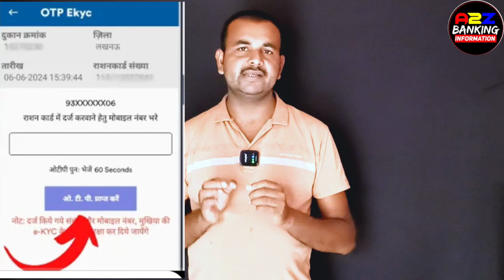🔥इस तारीख से पहले करो KYC वरना राशन कार्ड निरस्त| Ration Card Kyc Kaise Kare| Ration Card Kyc Online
Ration Card Kyc Kaise kare Mobile Se |Ration Card Big Update 2024 | Ration Card Kyc Kaise Kare

ration card ekyc status check kaise kare
ration card kyc kaise kare mobile se
up ration card kyc kaise kare
Ration card kyc kaise kare
bihar ration card ekyc kaise kare
ration card me naam kaise jode online se
ration card ekyc aadhaar link
राशन कार्ड केवाईसी कैसे करें
Ration card kyc status check

दोस्तों आज के वीडियो में हम जानकारी देंगें की राशन कार्ड की kyc कैसे करें कहां होगी कौन कौन से डॉक्यूमेंट लगेंगे जो लोग बाहर रहते है किसी दूसरे शहर में उनकी केवाईसी कैसे होगी,केवाईसी कराने की अंतिम तिथि क्या है,kyc कराने के क्या फायदे है क्या नुकसान है पूरी जानकारी इस वीडियो में देने वाला हूं ||